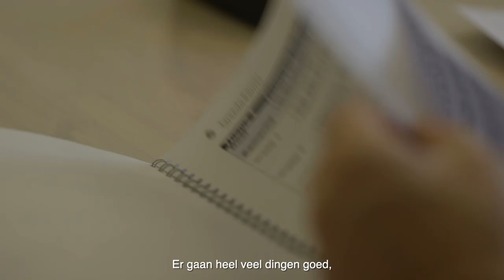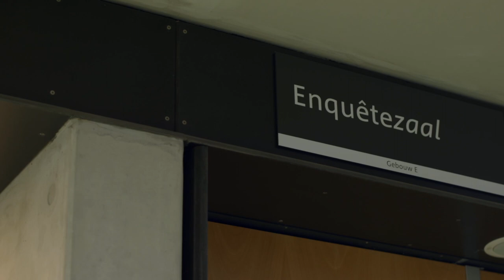Afronding hoorzittingen Tijdelijke commissie Uitvoeringsorganisaties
De Tijdelijke commissie Uitvoeringsorganisaties (TCU) hield van 26 oktober tot en met 13 november 2020 openbare hoorzittingen met topambtenaren, experts en (oud-) Kamerleden over de problemen bij uitvoeringsorganisaties, zoals het UWV, het CBR en de Belastingdienst. De commissie gaat nu achter de schermen verder met het opstellen van een rapport, dat zij begin volgend jaar aanbiedt aan de Tweede Kamer. Zo kunnen het kabinet en de Tweede Kamer er na de verkiezingen in maart 2021 mee aan de slag.